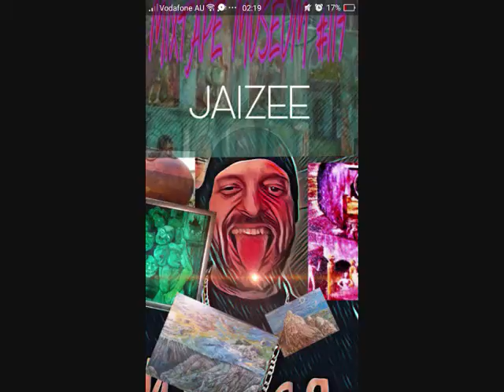nova spacial illusions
art vs eschatology,, reprieve